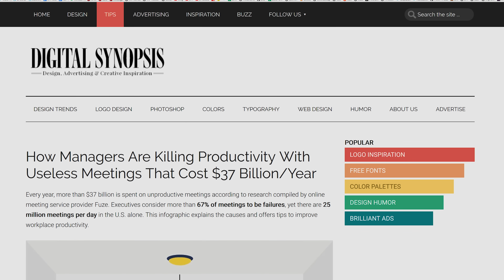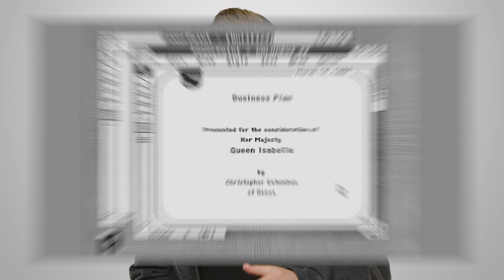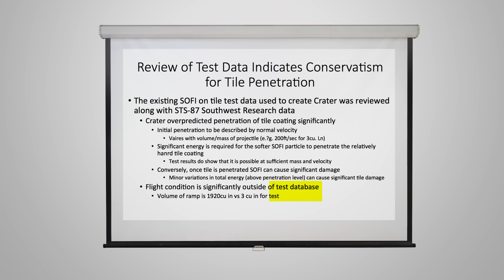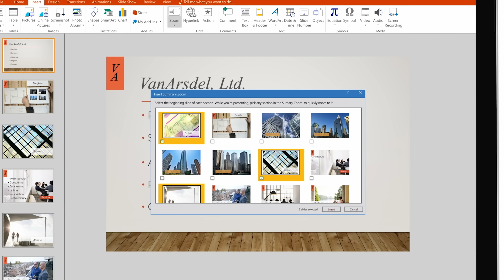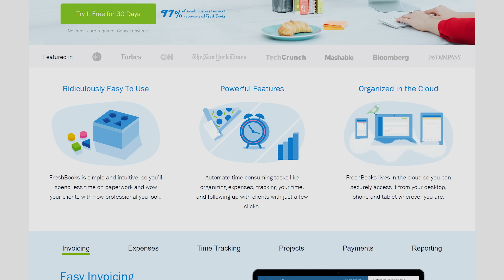The Program we HATE But Use Anyway (PowerPoint)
Why is PowerPoint regarded as being terrible?